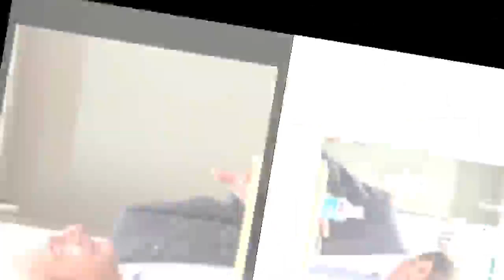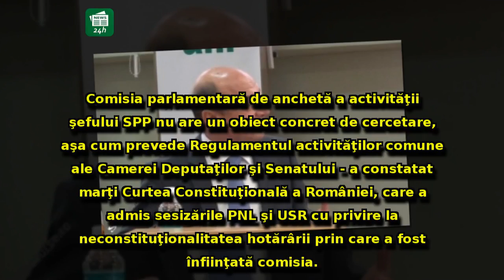Traian Băsescu intervine în scandalul momentului: Avertisment după decizia CCR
Traian Băsescu intervine în scandalul momentului: Avertisment după decizia CCR - 'puteau desfiinţa SRI sau îl treceau la SIE'